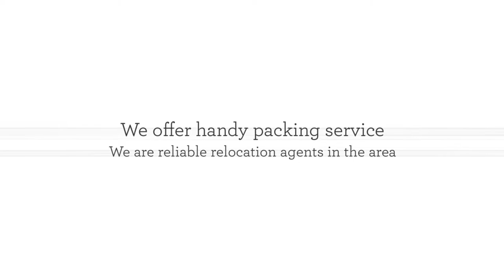W Norton & Sons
Contact us at W Norton & Sons for a range of removals services including furniture removals, long distance removals, national removals, packing services, part load removals, relocation agents, removal boxes, domestic removals, commercial removals and more in Essex.